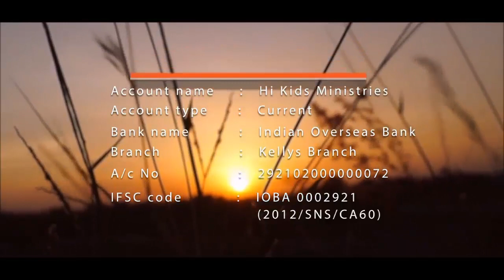Hi Kids Ministries With Kids 1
But Jesus Said ,"Let The Children Come To Me. Don't Stop Them ! For The Kingdom Of Heaven Belongs to those who are like these children".

follow us on:
Hi kids ministries: